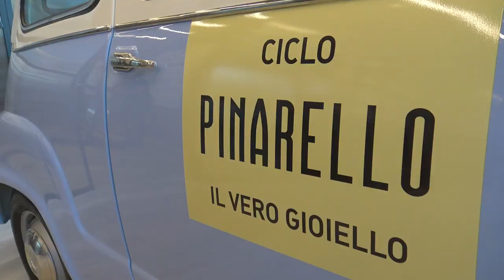Pinarello, il vero gioiello: biciclette di qualità famose nel mondo.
Ancora in viaggio alla ricerca delle eccellenze del Veneto. La scoperta di un territorio bellissimo, ricco di sapori e cultura vinicola, ma non solo. E' la volta di Pinarello, azienda storica leader nella costruzione di biciclette con materiali e linee di eccellenza.

Sul sito ti aspettano anche tante altre vetture a noleggio: scoprile ora